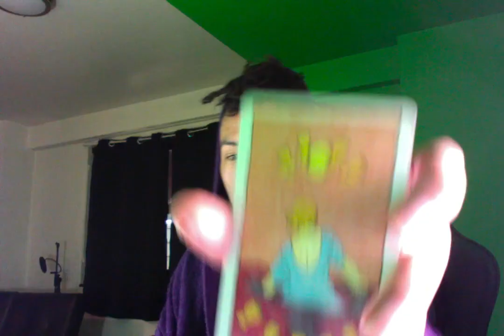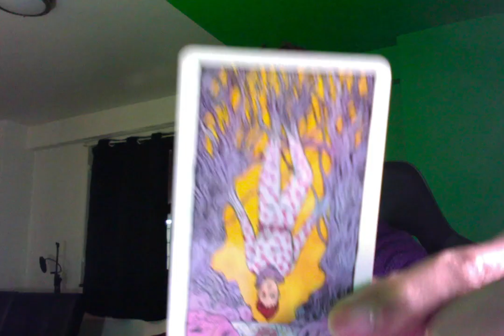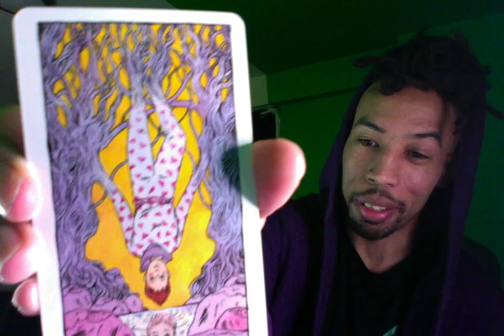Taurus ♉ Your Dreams Finally Come True, But You Need Some Sleep 😴